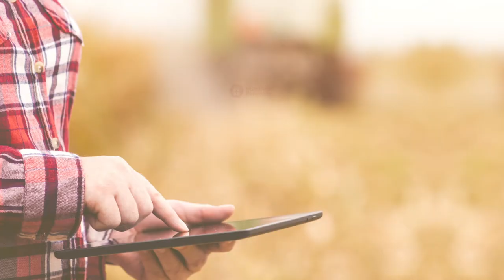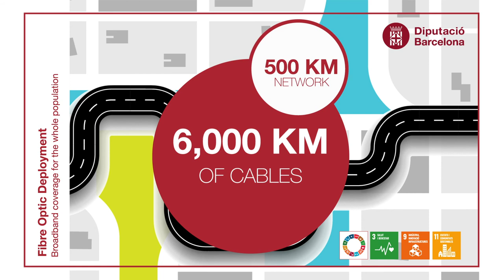Fibra òptica: Xarxa de banda ampla per a tota la població (versió en anglès)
La instal·lació de la fibra òptica a les carreteres permetrà la utilització de sistemes digitals que milloraran la seguretat viària i connectarà a les persones mitjançant una xarxa de qualitat, tot afavorint la sostenibilitat social, mediambiental i el creixement econòmic del territori.